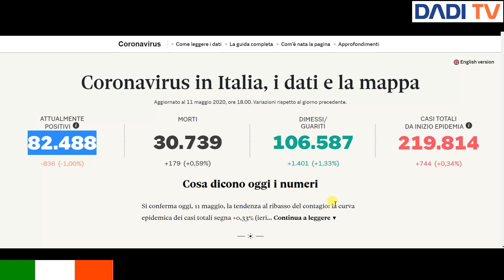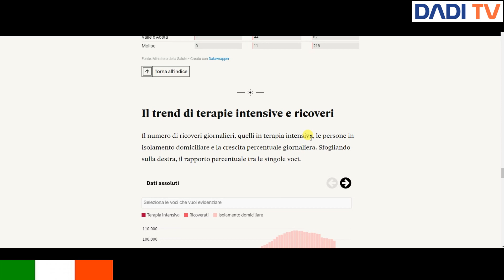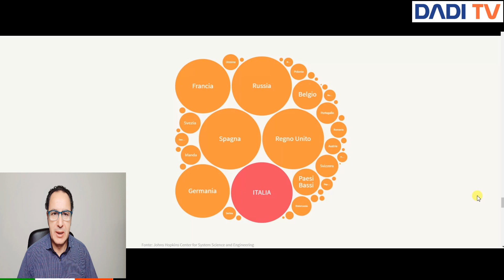مستجدات إيطاليا أوروبا خلال 24 ساعة 11/05/2020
الحلقة 80 من يوميات Dadi TV
Italia